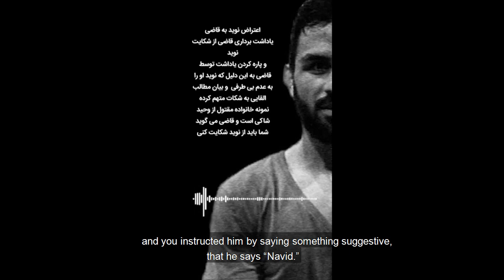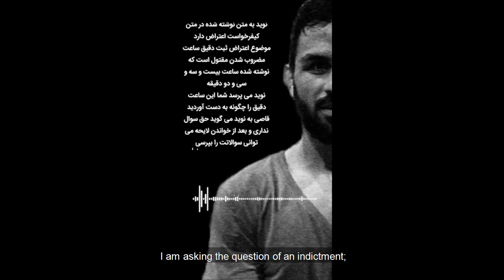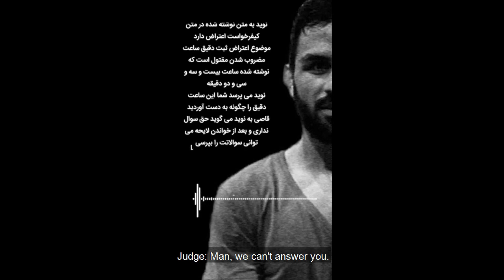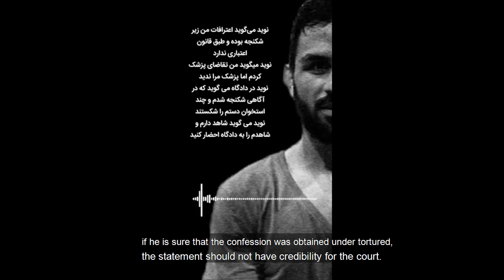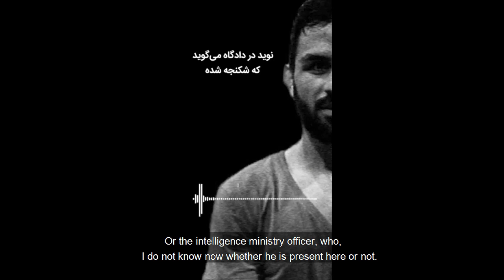Navid Afkari in his own words at Sham trial where he is threatened with rape and reveals his torture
This video translates sections of recordings of wrestler Navid Afkari's sham trial. He was executed on 12 September 2020 on trumped up murder charges and enmity against God.

These have been translated into English so the English-speaking public can have a glimpse into the injustice of the Islamic regime of Iran's court system. In it he reveals how he was forced into confessing through torture and how he is never allowed to see evidence against him. He isn't allowed to defend himself. In it you hear the judge threatening him with sexual assault.

نفر_بعدی_کیست؟#
نوید_افکاری#
نه_به_اعدام#
اعدام_نکنید#
ایران#
۱۰ اکتبر: روز جهانی علیه اعدام
10 October: Day against Death Penalty
TikTok Video has voice of Navid Afkari in court where the judge threatens him with rape

We do not have copyright of this recording. The Farsi recordings have been taken from the Tablet programme It is a public and educational service to highlight injustice of Islamic regime of Iran's system and to demand and end to death penalty.